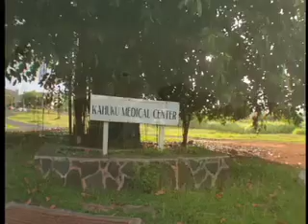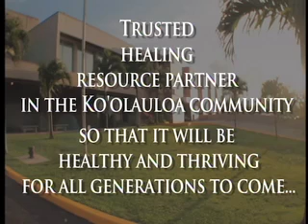Gil Gets It Done - Kahuku Medical Center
Dr. Oakley Davis, MD Hawaii Emergency Physicians Associates, Dr. Rahul Hooda, MD., Inpatient Medicine Services, LLC and Stephany Vaioleti, LSW, JD, CHC
Administrator & Compliance Officer speaks with Representative Gil Riviere about the Kahuku Medical Center